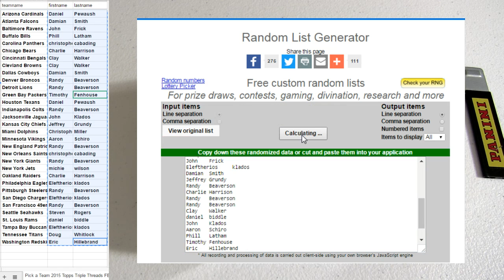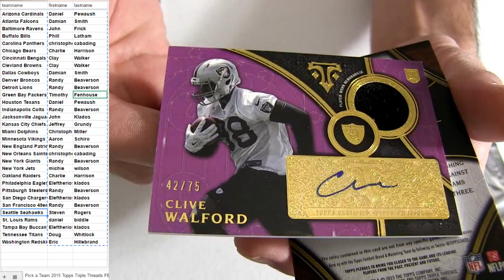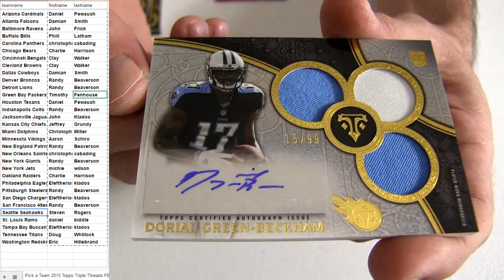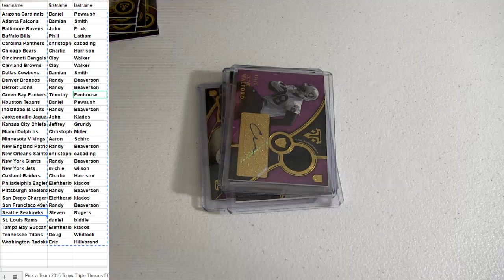15 Triple Threads #13